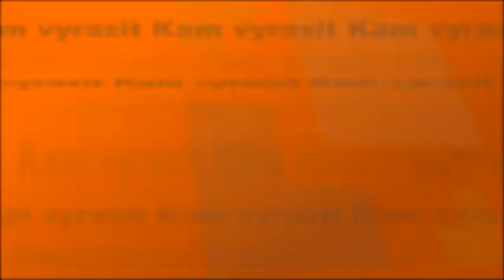Kam vyrazit - červen 2016